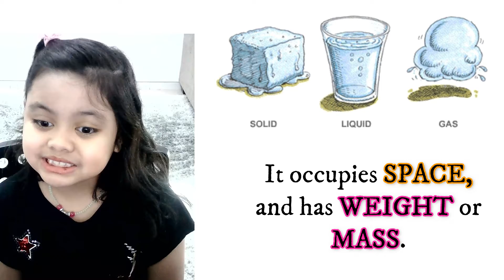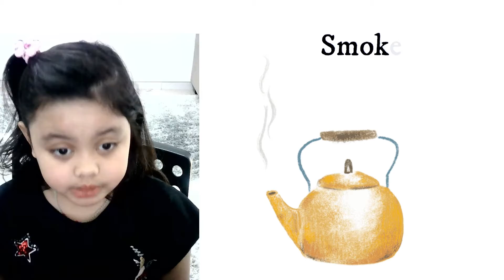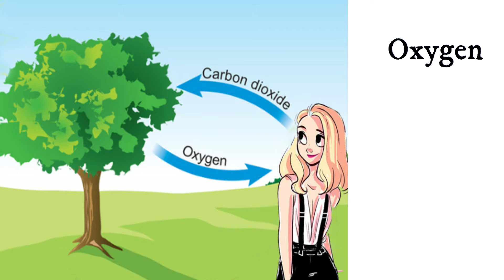States of matter - Solid, Liquid, Gas - 1 min Learning with Jensen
Science KG1 to Grade4.